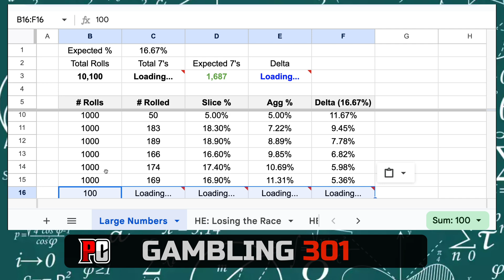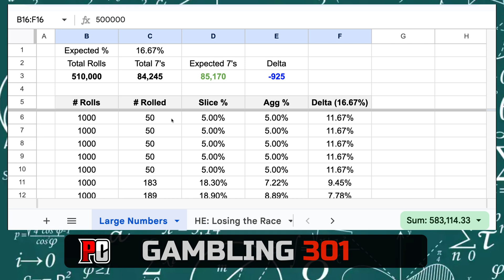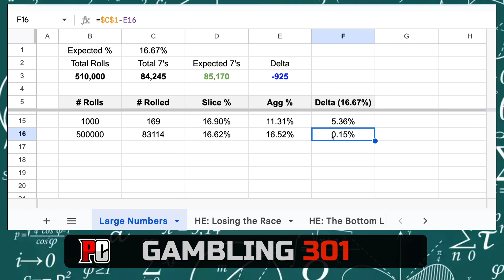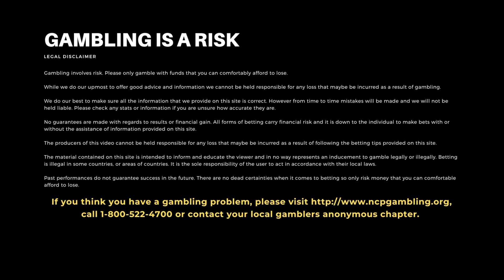Gambling 301 #07 - Casino Math - The Law of Large Numbers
The Law of Large Numbers is a mathematical truth. I'm not a mathematician,  so I'm not an expert here, but I think this is something we all need to get our heads wrapped around.

So, you wanna be a gambler?

Keep your feet grounded in the math. You don't have to fully understand all of it, but at least be familiar enough to know it's impact on you.

Pay attention … class is in session!

The opinions in this video are not guaranteed or warranty to produce any particular result. This video is for informational and entertainment purposes only. Any form of gambling carries an inherent risk. Never gamble with money you cannot afford to lose. Anyone who believes they, or someone they know, may have a gambling addiction, please seek help. National Problem Gambling Helpline 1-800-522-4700 Call Text or Chat NCPGambling.org